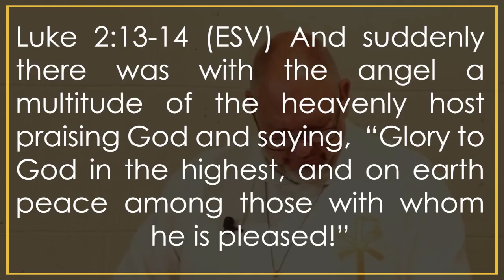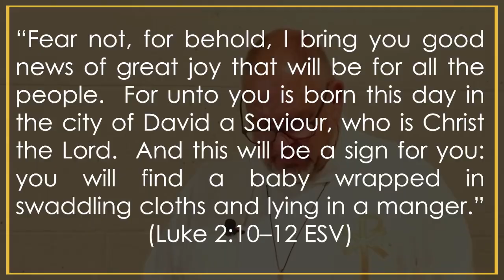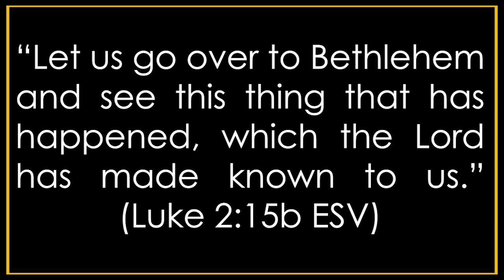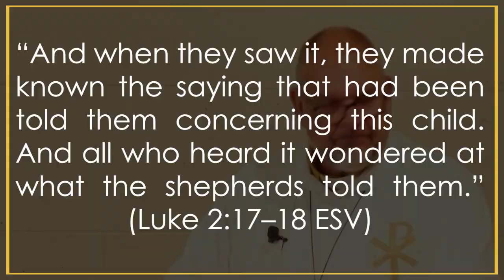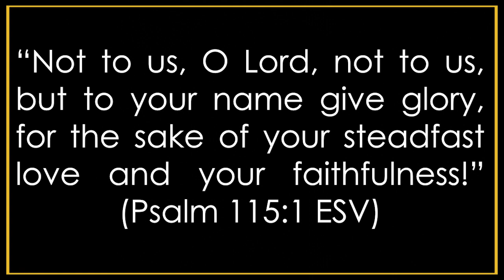2022 Christmas Day Luke 2,13 14 Gift Wrapped in Glory Sermon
Preached by Pastor Heath Pukallus
Trinity Lutheran Church Warrnambool Victoria Australia